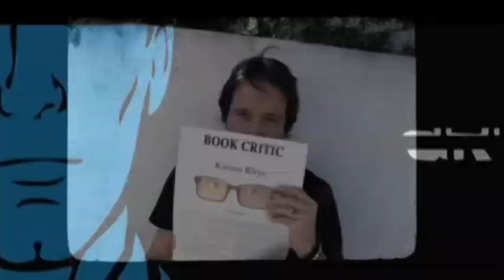American Horror Story: Coven After Show Season 3 Episode 13 "The Seven Wonders" | AfterBuzz TV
AFTERBUZZ TV -- American Horror Story edition, is a weekly "after show" for fans of FX's American Horror Story. In this episode, host David Schifilliti breaks down the episode in which a new Supreme rises in the Season 3 finale. There to help David are co-hosts Sarah Huggins, Jillian Leff and Oriana Leo. Also joining the conversation are special guests Eryn Mekash and Mike Mekash (Head of Makeup). It's American Horror Story's "The Seven Wonders" podcast!